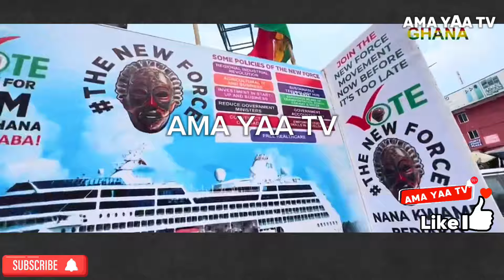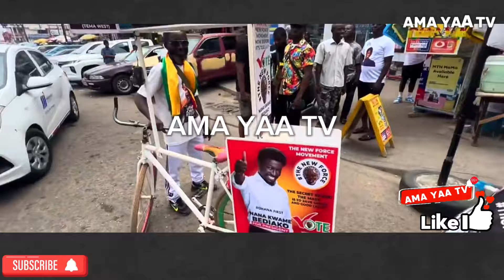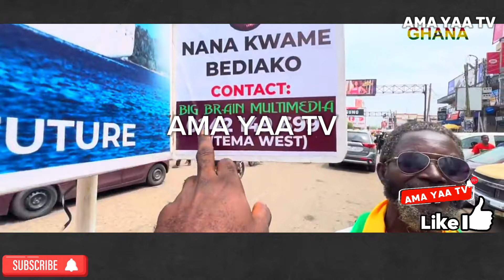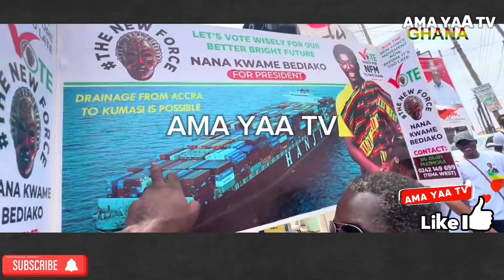Avraham Ben Moshe joins Nana Kwame Bediako Cheddar for Massive Campaign